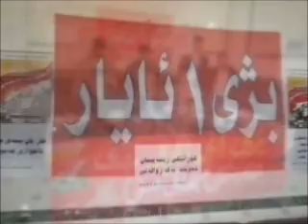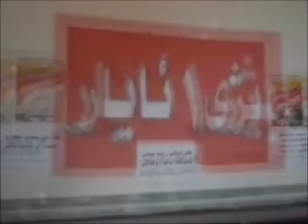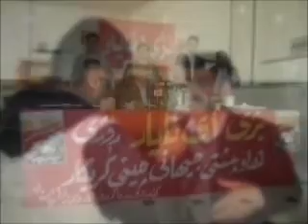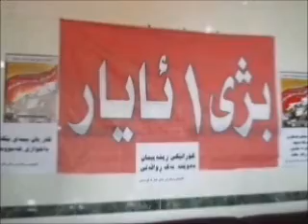Part1 wasta husain lagal radioy zanko